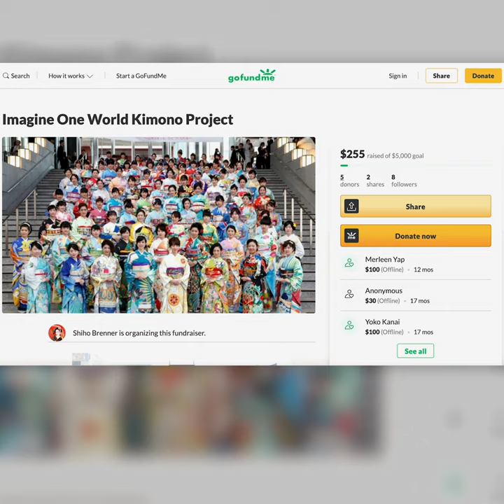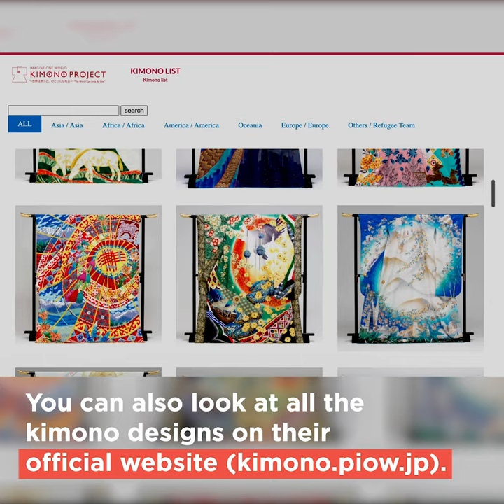TrendingNOW: Kimonos for every country around the world!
More videos on Rappler TrendingNOW: Ahead of the Tokyo2020 Olympics, the Imagine One World Kimono Project (@Official_IOW) aimed to make kimonos representing the cultures of each country.

Follow Rappler for the latest news in the Philippines and around the world.